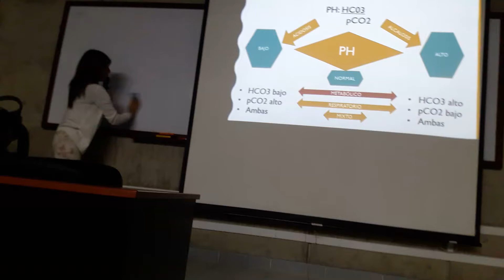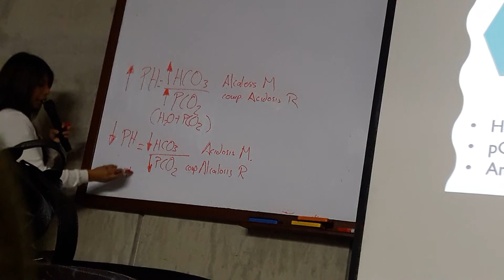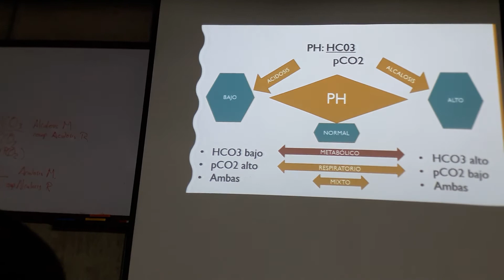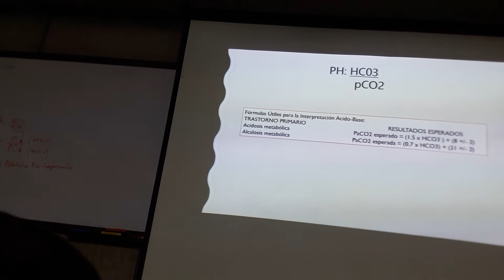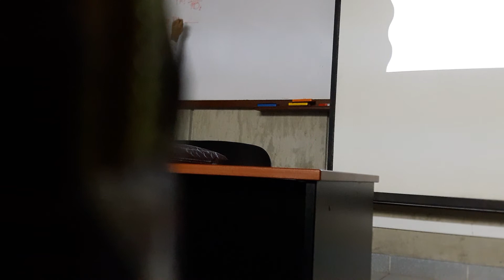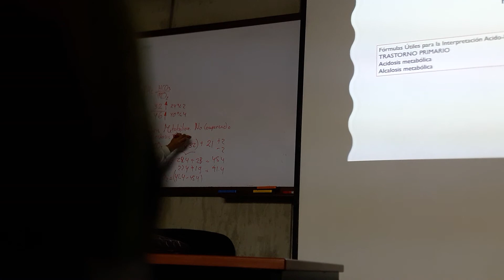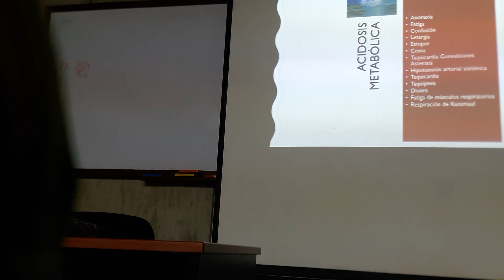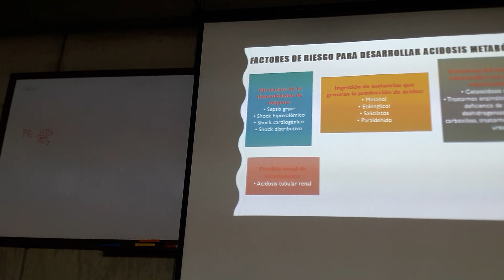TEORIA Nº5: Trastorno Ácido Base (parte 1 de 2)